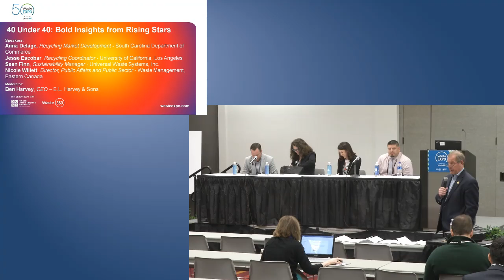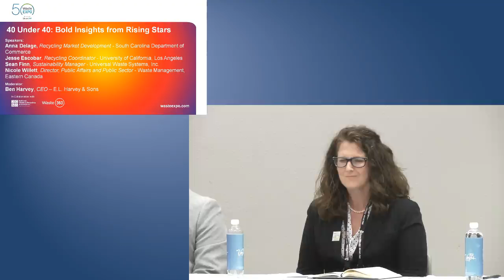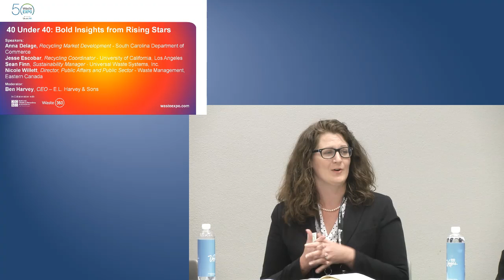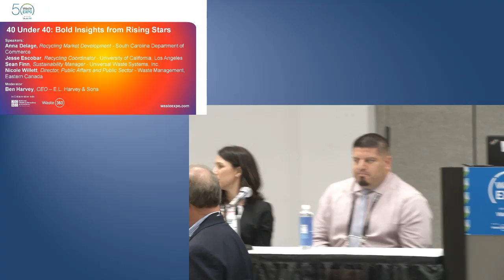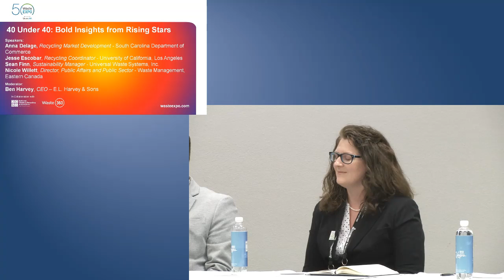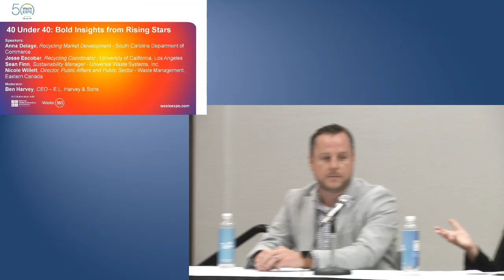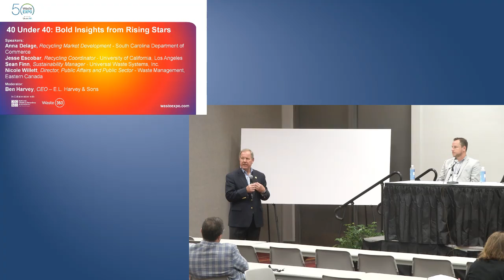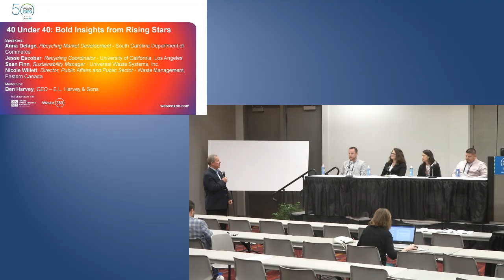Waste360 40 Under 40: Bold Insights from Rising Stars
Waste360 40 Under 40 award winners Anna Delage, Jesse Escobar, Sean Finn and Nicole Willett spoke at WasteExpo 2018 in Las Vegas.